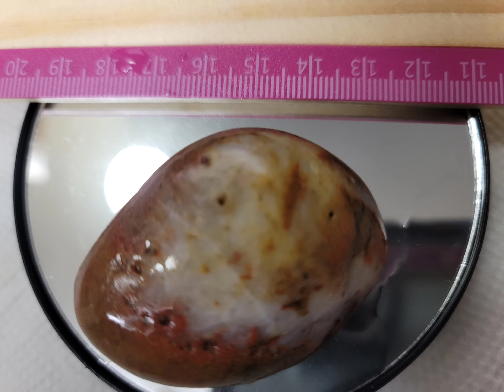Rock tumbling...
I have post a few links below to helps us make money...

Our fundraiser on gofund me..

Jackery solor power battery

Portable 12Volt Car Refrigerator Camping Fridge and Freezer 55L (59Q) and DT PRO 15600mAh/173Wh Detachable Battery FSAK-002 - Detachable Battery Included

My gaming Computer MSI

The chain saw i use
DEWALT 20V MAX* XR Chainsaw Kit

Mini chain saw i use

WOW game time

camping stove i use

Rock tumbler

VIYUKI Electric 5LB Vibratory Tumbler Bowl Tumbling